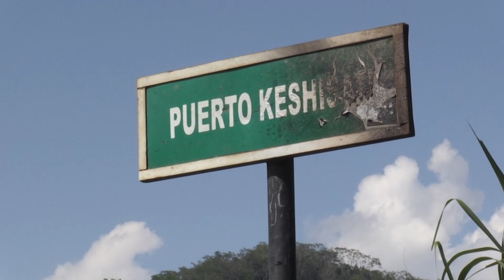Papa cria a Conferência Eclesial da Amazônia | AFP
O papa Francisco criou a Conferência Eclesial da Amazônia, de acordo com informações da Santa Sé divulgadas nesta quarta-feira. O organismo permanente e representativo da Igreja Católica tem como objetivo promover a ação pastoral na maior floresta tropical do mundo em defesa de seu equilíbrio ecológico e principalmente de seus habitantes.